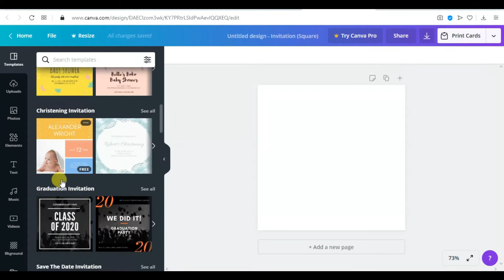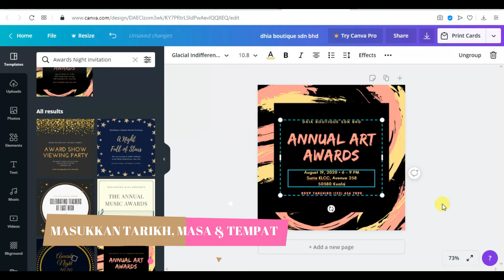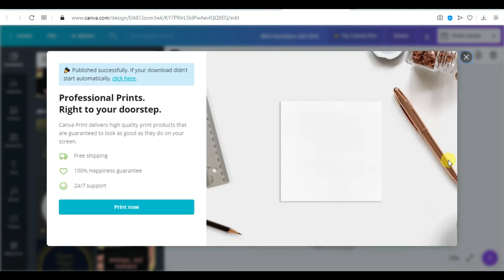Amali E-Commerce : Invitation Card